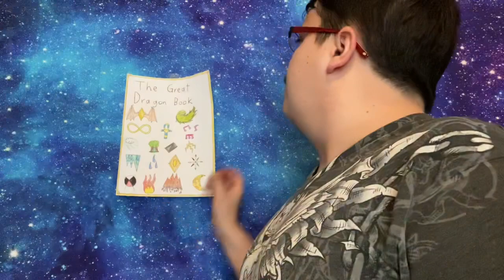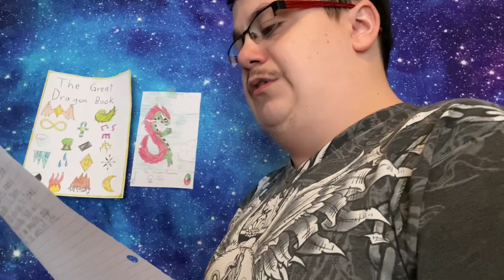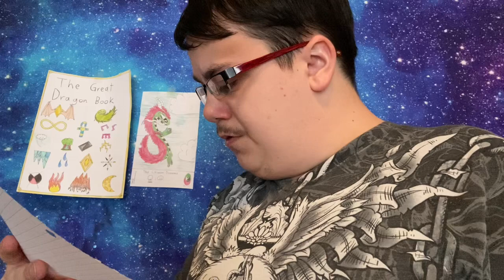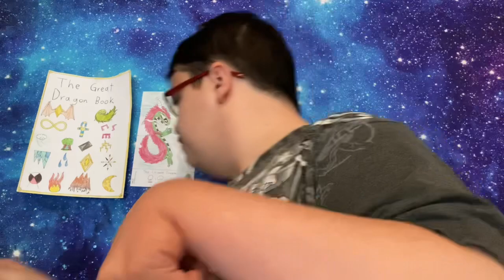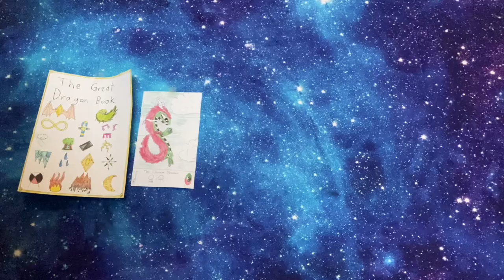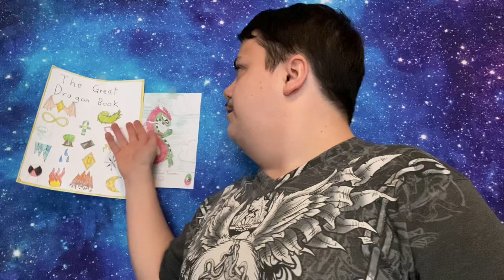The great dragon book / The Chinese Dragons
On Twitter